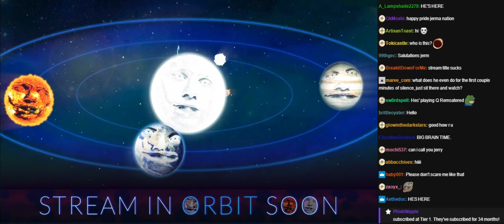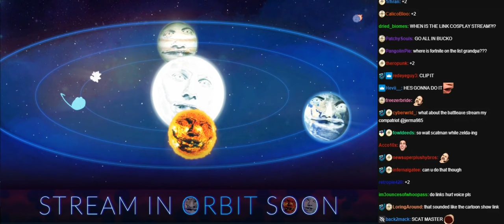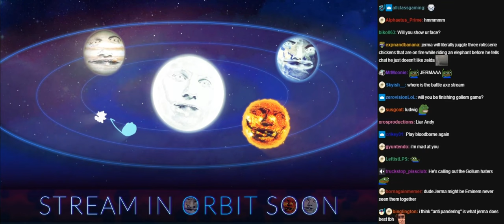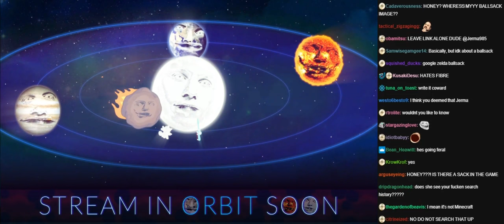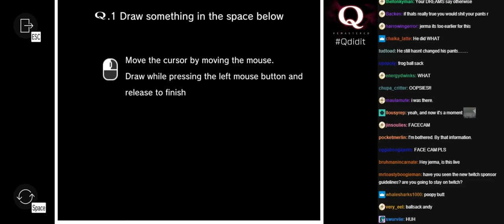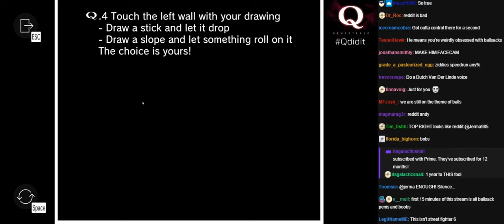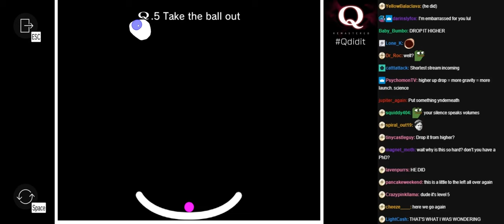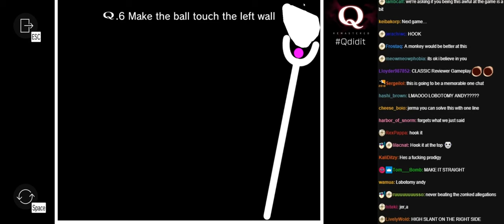Jerma Q REMASTERED with chat [06/07/2023]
Original Title: Using my large head (I didn't say large brain) to complete puzzles